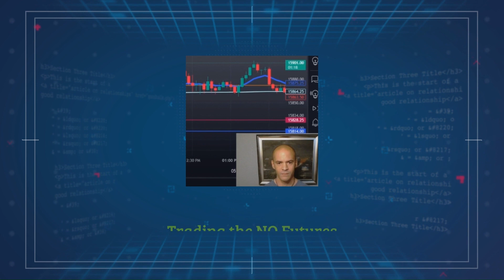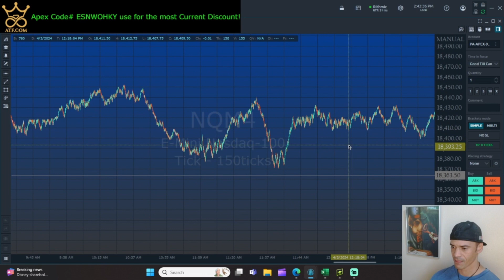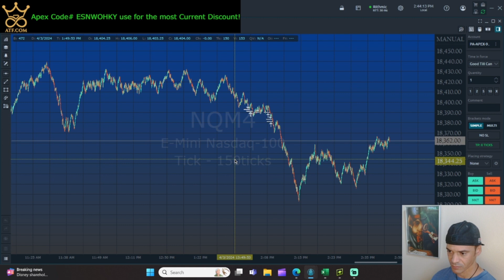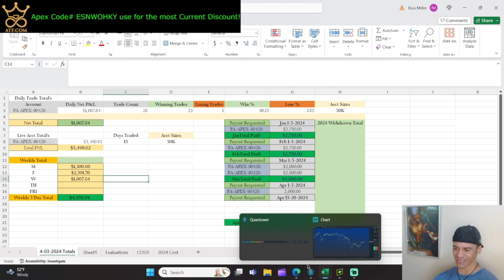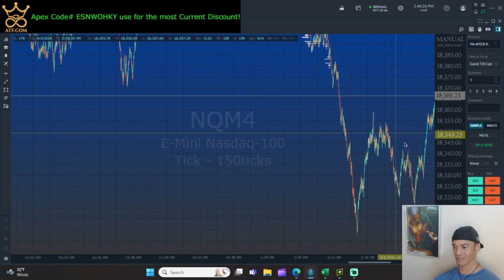Wrong turns! daytrading Not a fun ride when you get it wrong!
trading futures Is a game of patience. I was not this morning and paid for it!